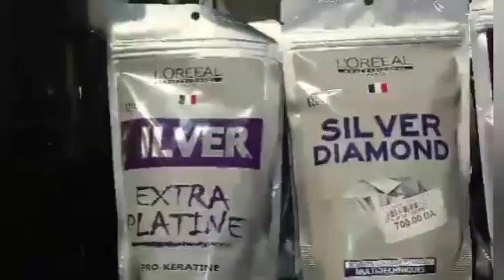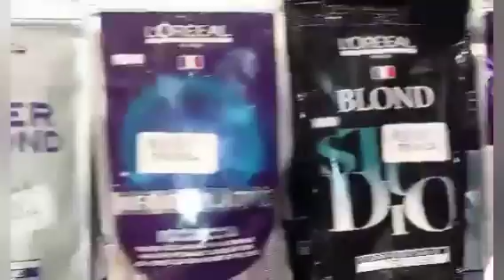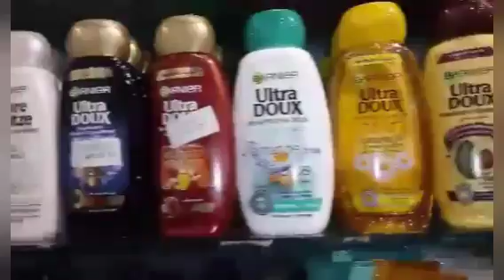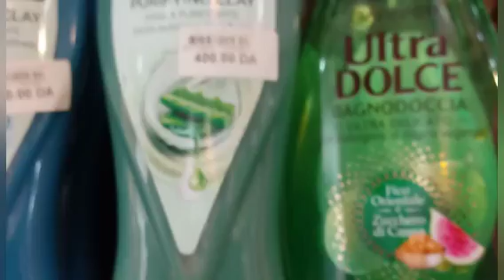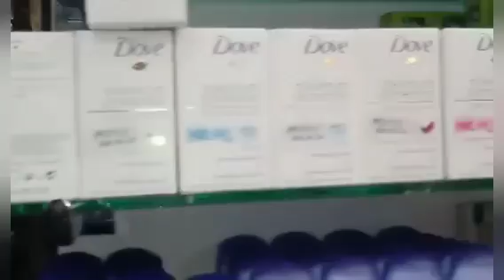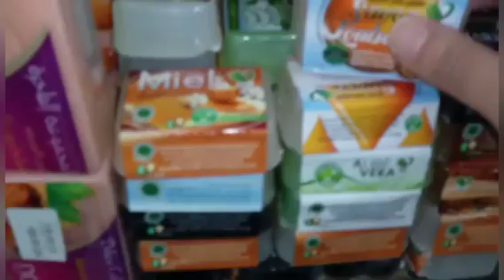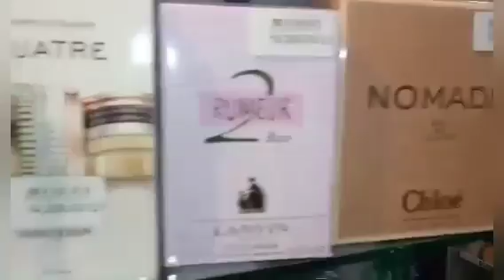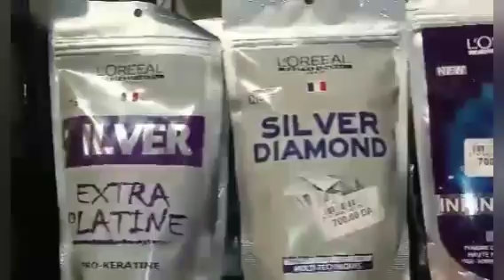بلوندور يطلع ليماش بلاتين بدون ضرر شامبو للشعر جاف ملون جال دوش عطور منتجات حصريا على قناتي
جئتكم صديقاتي  بفيديو عن بلوندور احترافي  يطلع  ليماش بلاتين هبال  وليماش صفر يلمعو كي ذهب شامبو  لوريال الساف الاحمر  لشعر  جاف من ليماش بلاتين او ديكاباج رجعي شعرك هبال   شامبو سواليس  يخلي شعرك ناشف من البروتين  والكيراتين يرجع حرير لامع كانو معمول ليهم  كيراتين  عطور غاليه  للعروس  شعرك ناشف منتجات اولترا دو  ليك ولاولادك  شعر ناعم حرير